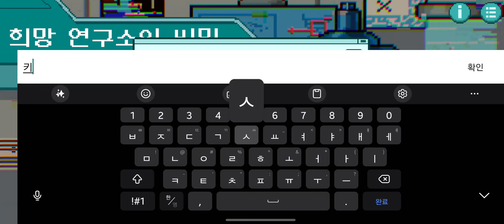희망 연구소의 비밀 - 게임플레이 영상 [모바일게임]